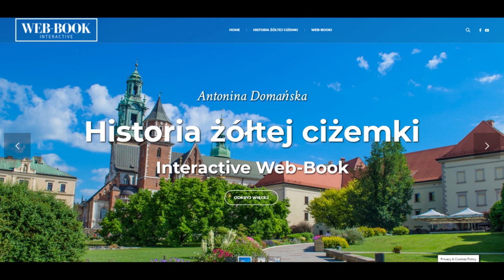Historia żółtej ciżemki (rozdz. 7)